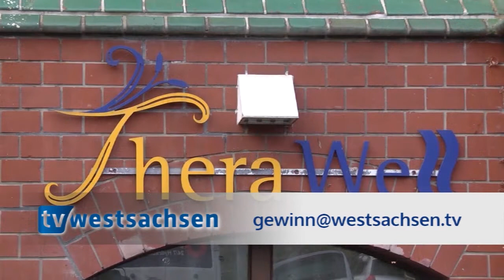Adventskalender - Türchen 20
Sie wollen Türchen 20 gewinnen?

Dann rufen Sie unsere Gewinnhotline an: 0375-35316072 und hinterlassen Sie Ihren Namen und Wohnanschrift.